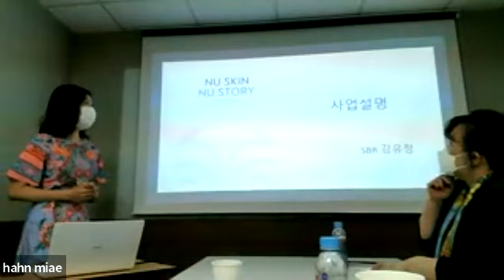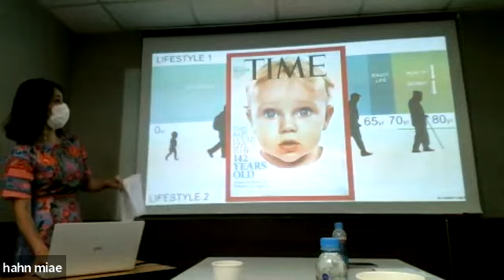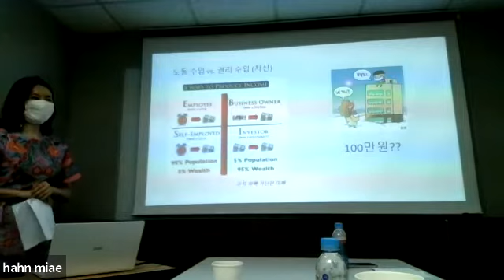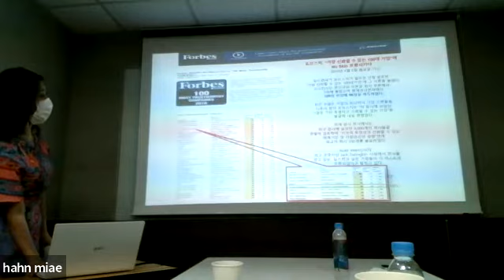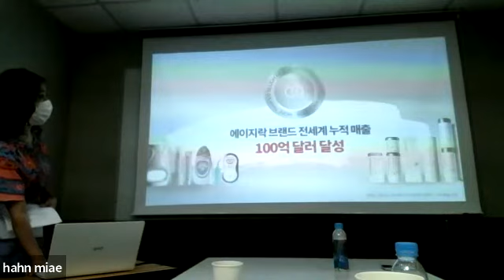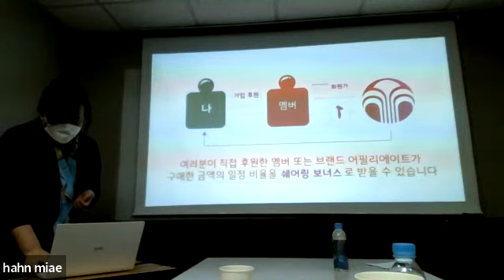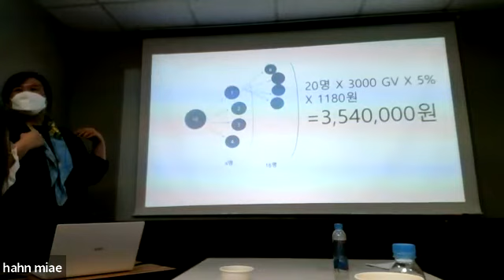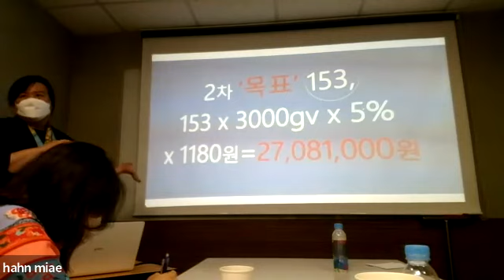동시통역사에서 뉴스킨사업가로-EBP강유정